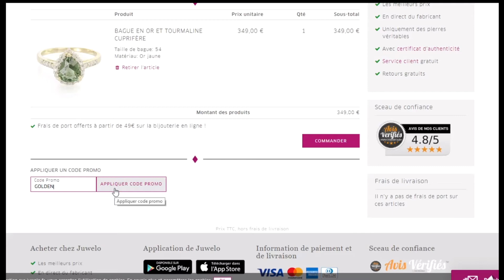Code promo Juwelo vérifié en vidéo